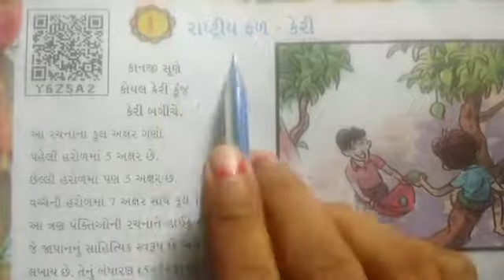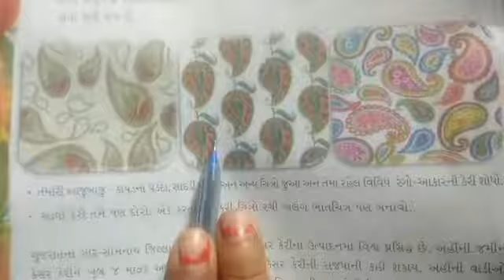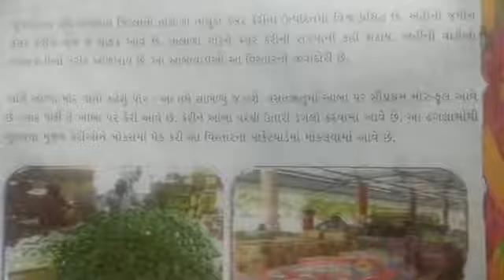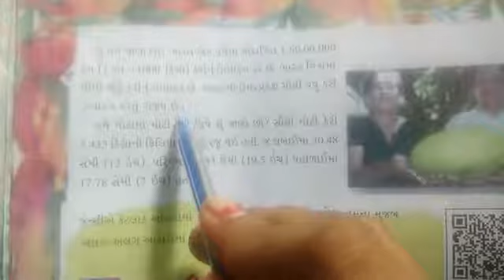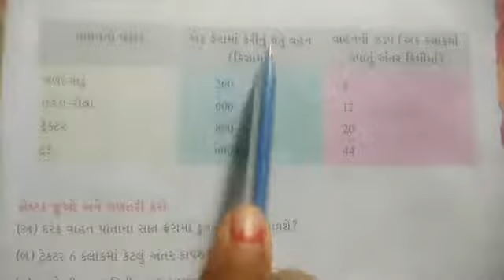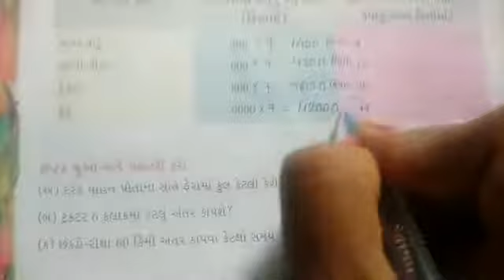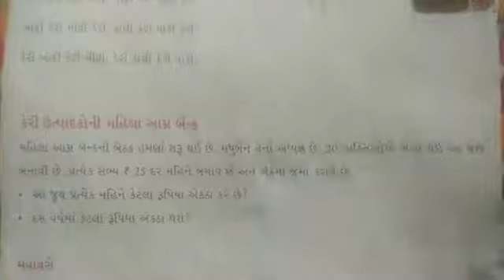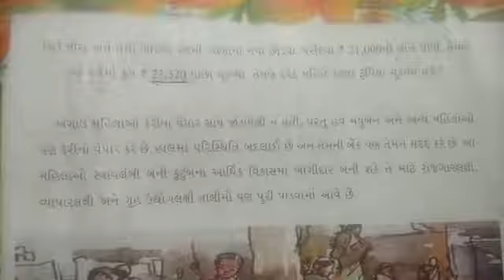ધોરણ-૫, ગણિત,પુનરાવર્તન, ch-1